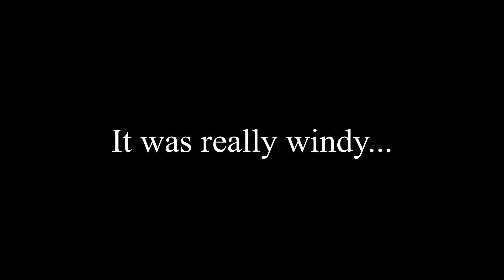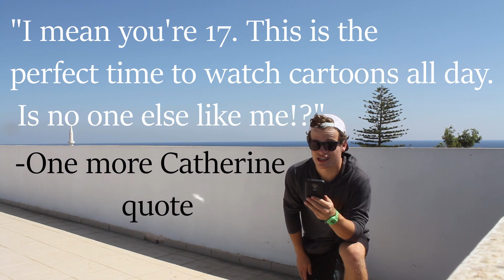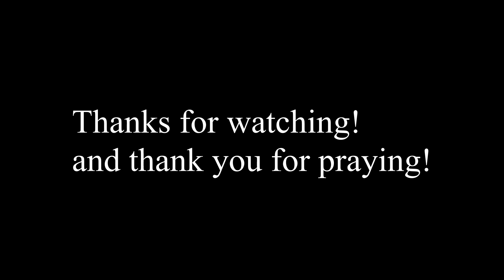Cyprus Vlog #2//QUOTES